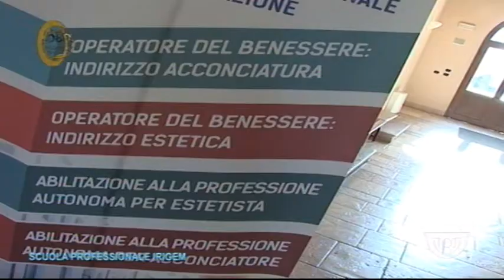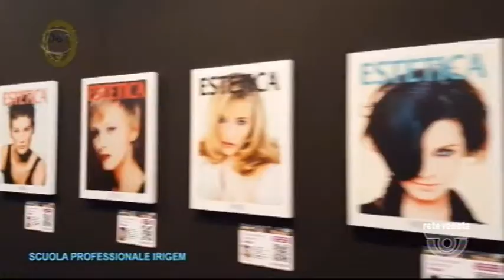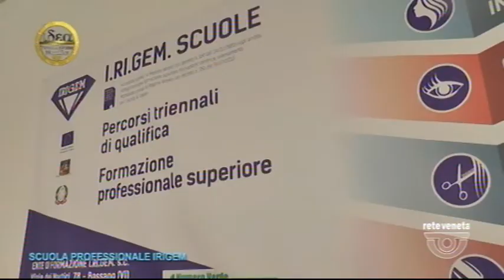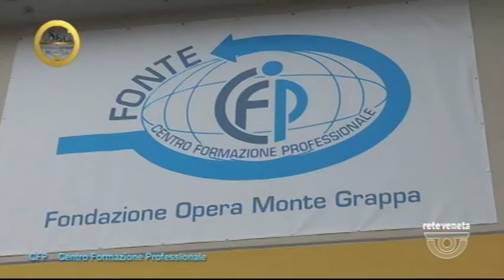IDEA FORMAZIONE NORDEST - 02/06/2018 18.27.34